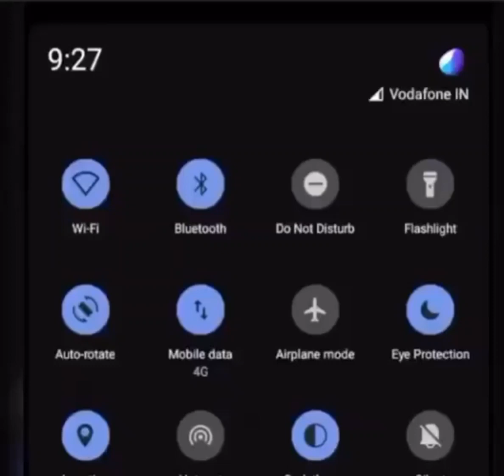jam ka hesab na rkha drd hota hay mujy peny do sad status